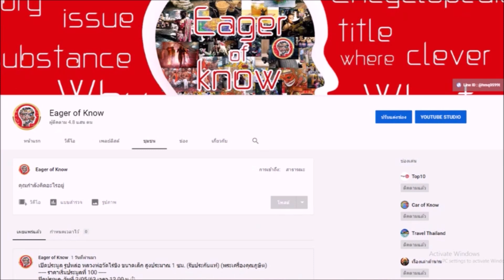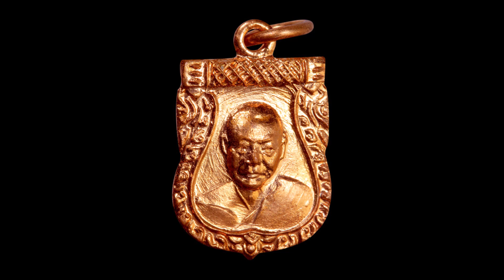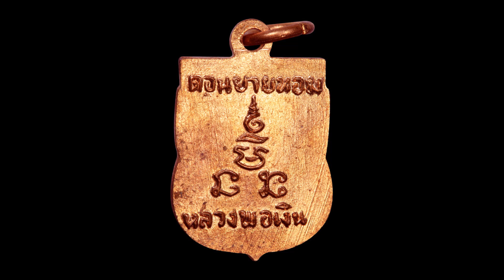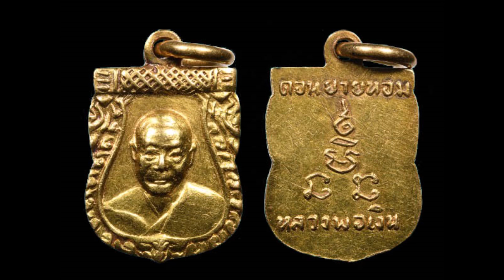เหรียญเสมาเล็ก หลวงพ่อเงิน วัดดอนยายหอม ปี 2506